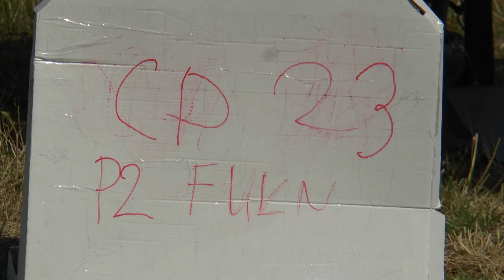P2 FU1 23 Alex Hory